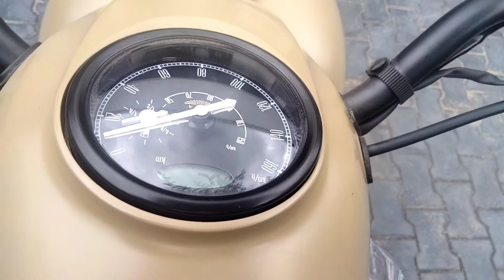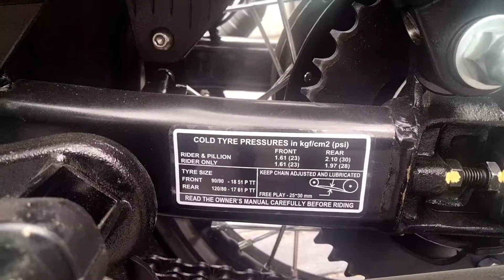JAWA LIMITED EDITION|2021 | 300CC| DUAL ABS |REVIEW